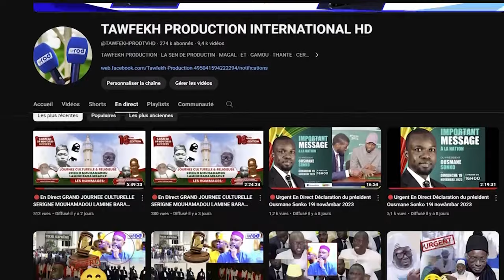Urgent🔴 :Nominations du Conseil des Ministres de ce Mercredi 02 Octobre 2024